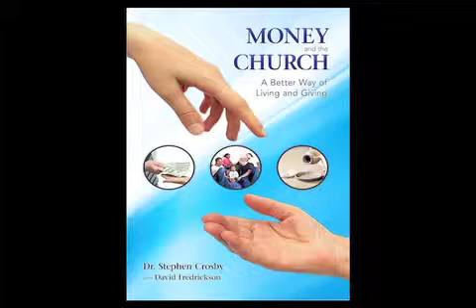Money and the Church: A Better way to Live and Give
It is very easy to be abused, or to abuse people on the topic of money and giving. Is there a Christ-centered, new covenant, grace-based alternative to either a mandatory tithe, "seed-faith" giving, or impulse giving? Yes there is. Tracing trends in church habits and giving among millennial generation believers.